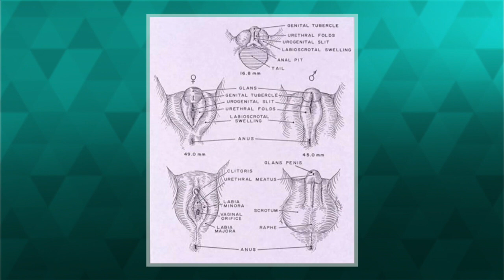20 barn föds varje år med oklart kön - så får de hjälp - Malou Efter tio (TV4)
Malou Efter tio i TV4 från 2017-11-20: Varje år föds 20 barn i Sverige med oklart kön. Orsakerna är flera och barnen får hjälp på olika sätt. Barnläkaren Johan Kaarme och överläkare Anna Nordenström förklarar.